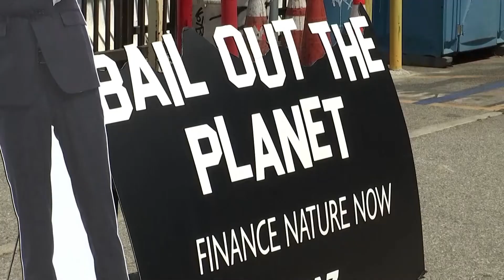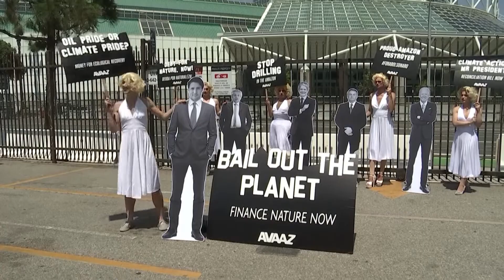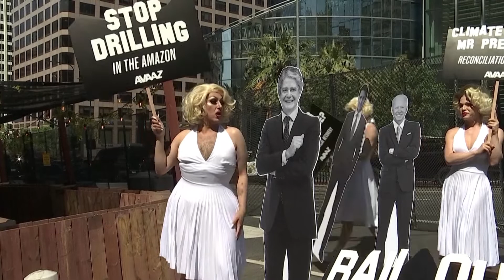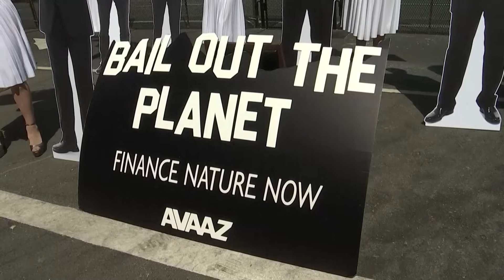Marilyn Monroe drag queens urge action on climate change at Summit of the Americas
A group of drag queens dressed as movie icon Marilyn Monroe called for action on climate change on the sidelines of the Summit of the Americas in Los Angeles on Thursday (June 9).
“Every single day that passes, we are running out of time, and Pride is the most incredible time around the country, around the world, to really bring attention to a larger issue that we are all affected by, not just queer people,” said Mischa Kinx, a drag queen who sang to President Fernandez of Brazil.
The drag queens sang 'Happy summit, Mr. President,' to each cut-outs of five world leaders: U.S. President Joe Biden, Canada’s Prime Minister, Justin Trudeau, Argentine President, Alberto Fernandez, Brazil’s President, Jair Bolsonaro and Ecuador’s President, Guillermo Lasso.
They also delivered tailored messages to each leader.
To Bolsonaro, the message was to protect the Amazon and the rights of indigenous people. For Biden and Trudeau, the message was to deliver on promises to invest in halting climate change and address the issue at the Summit of the Americas.
“This is a way of raising awareness about how climate change is impacting our economies, our dignity, our lives in the whole Americas, and how climate change is driving migration, a key issue here in the Summit of the Americas,” said Oscar Soria, Campaign Manager for AVAZZ.
The drag queens met close to the venue where Biden was expected to meet with Bolsonaro for the first time since he took office. On the agenda, according to White House officials, was climate change and pandemic recovery.